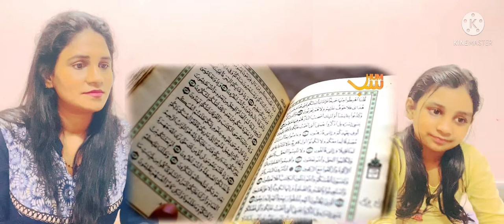Reaction on Wali Allah and Shair